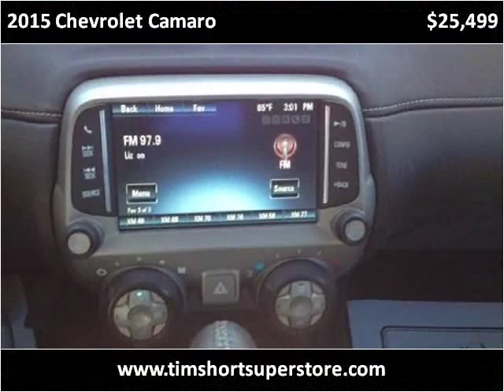2015 Chevrolet Camaro Used Cars Pikeville KY